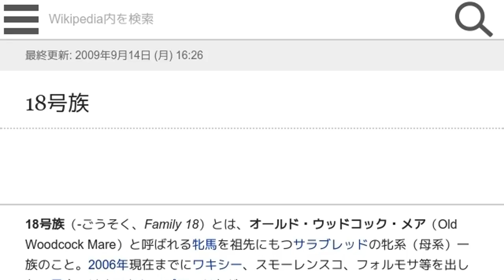「18号族」とは ウィキ動画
ウィキを動画で読む「18号族」のウィキ動画です。